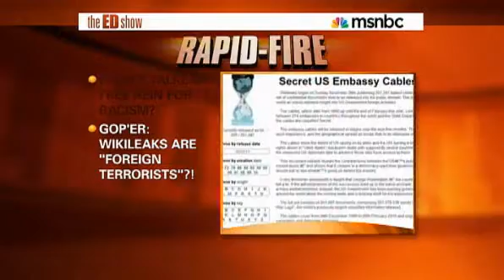Ed Show Taking on WikiLeaks